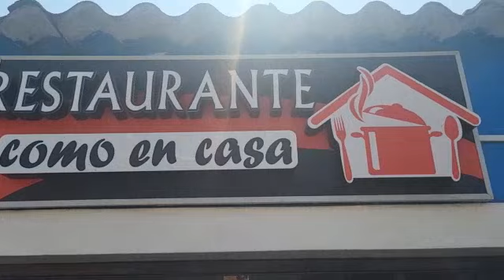PASAPORTE LATINO ✅️ Y SUS RUTAS DEL SABOR !!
Llegamos al restaurante como en casa 🏡 San Jacinto -Chimbote este 21  de noviembre ,presentes en el evento La causa más grande del Perú!!!